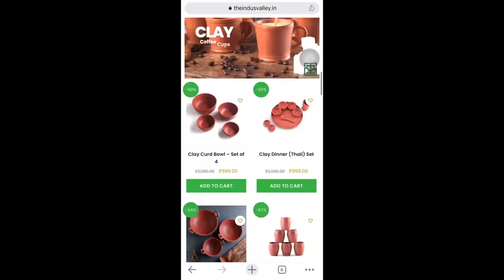My New Cookware Collections|புது விதமான கொசு வலைகள் |Mosquito Net & Window Blinds Installation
Get your own Cookware - @theindusvalley

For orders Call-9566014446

*Vishak Innovations*

Mosquito screens and Window blinds for insect-free home and make your home livable, We provide protection at your affordable cost.